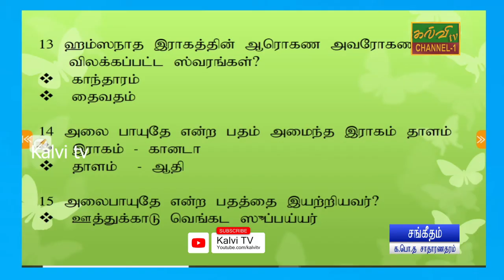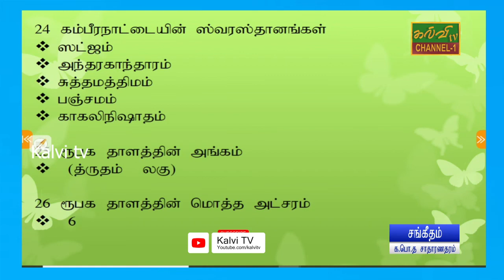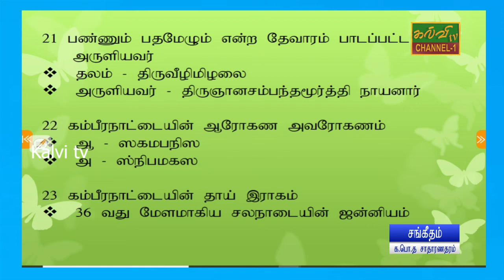கர்நாடக சங்கீதம் | வினா விடை | G.C.E .O/L | க.பொ.த.சாதாரணதரம் | 23.11.2021